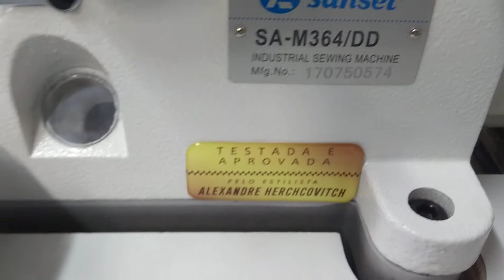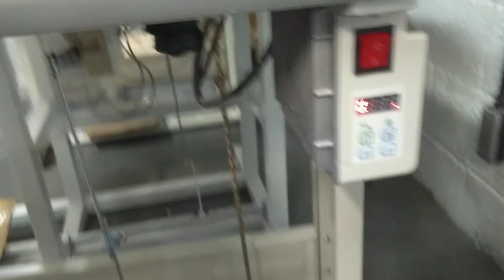Galoneira SANSEI Direct Drive(1) - Modelo: SA-M364/DD (220 V ou 110v)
Galoneira SANSEI Direct Drive.
Modelo: SA-M364/DD (220 V ou 110v)
Galoneira plana, fechada, com motor Direct-Drive (não eletrônica), monofásico, 220 volts.
Dagoberto Abrão
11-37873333